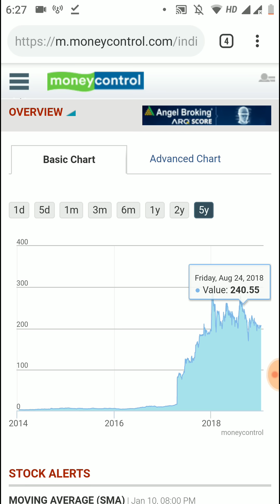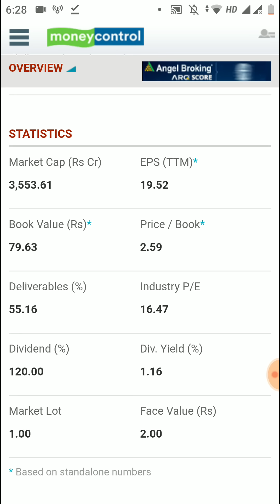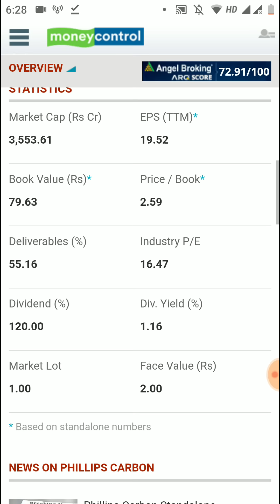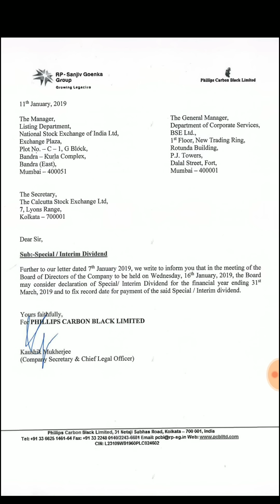30 गुना Return दिया इस धाकड़ कंपनी ने in 2017 & 2018 - Dividend Declare करने वाली है in January 2019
30 गुना Return दिया इस धाकड़ कंपनी ने in 2017 & 2018 - Dividend Declare करने वाली है in January 2019. Phillips Carbon Black Ltd stock, share price, latest news, dividend payment